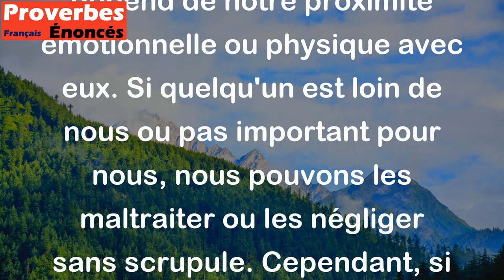Une fourmi sur le sol, tu l'écrases ; Une fourmi sur ton bras, tu la pousses doucement.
Ce proverbe belge suggère que notre traitement des autres dépend de notre proximité émotionnelle ou physique avec eux. Si quelqu'un est loin de nous ou pas important pour nous, nous pouvons les maltraiter ou les négliger sans scrupule. Cependant, si nous sommes en relation étroite avec eux, nous devons faire preuve de délicatesse et de prévenance envers eux. En bref, nous devons traiter toutes les personnes avec respect et gentillesse, indépendamment de leur statut ou de leur relation avec nous.